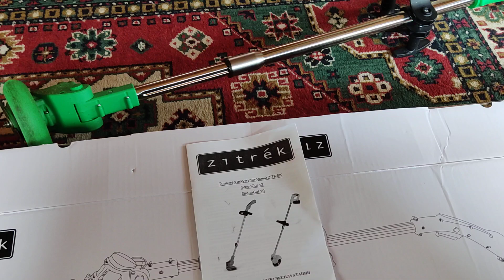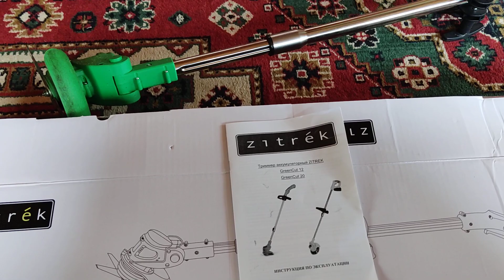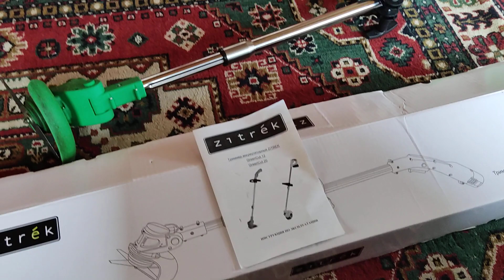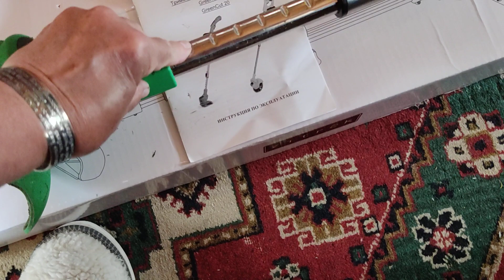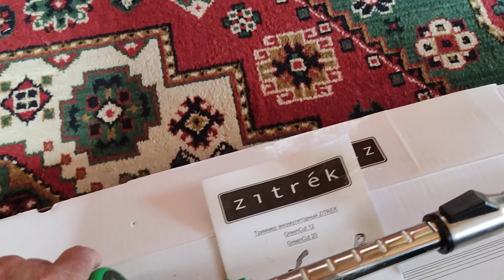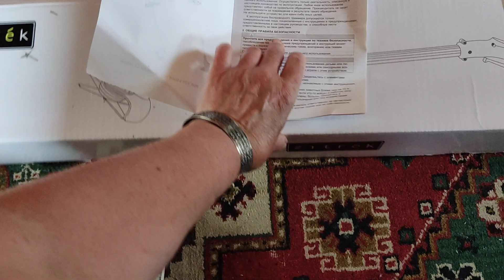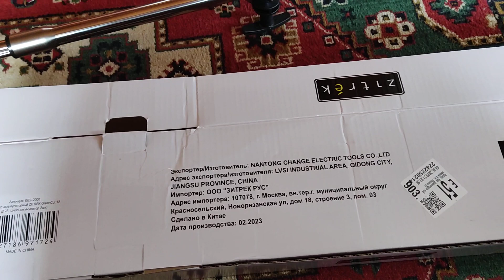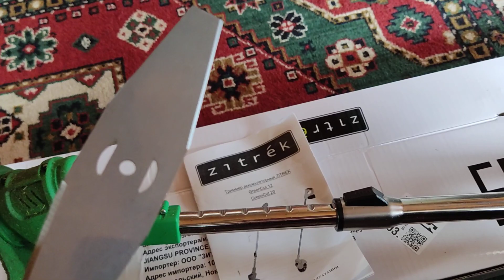ПОКУПКА с WB! Маленький ШУСТРЫЙ ПОМОЩНИК для любимой ДАЧИ! Обзор.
Дорогие друзья! Сегодня делаю обзор покупки с WB на аккумуляторный триммер, давно такой хотела, легкий, маневренный и косит на Ура!